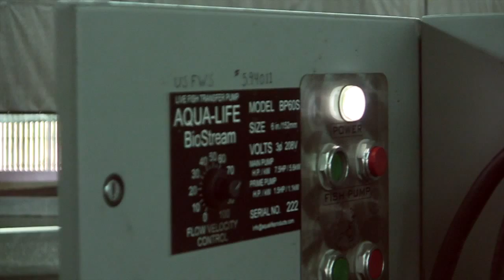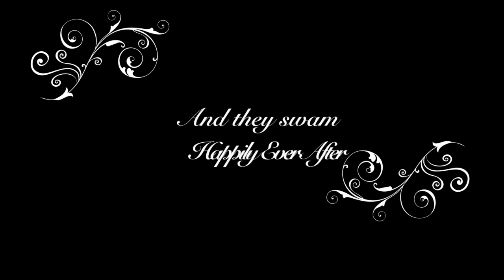Endangered Salmon Release HD 720p - PlacesAndPlatypie.com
The culmination of our 5 months volunteering with the Green River National Fish Hatchery was loading the smaller 214,000 of the million fish we had helped raise and releasing them in the tributaries of the Penobscot River in Maine. A fish pump is an amazing thing!